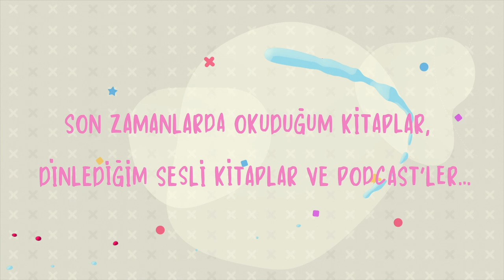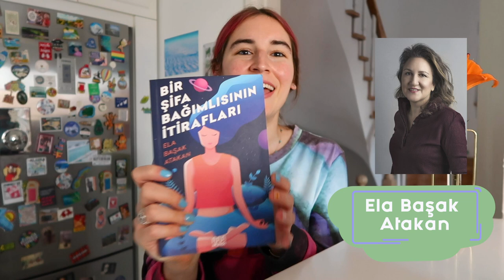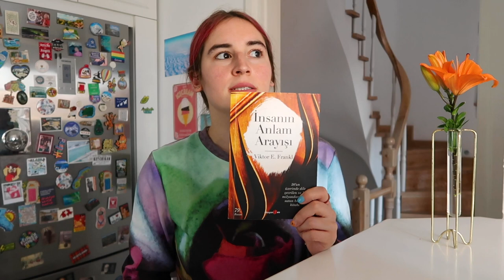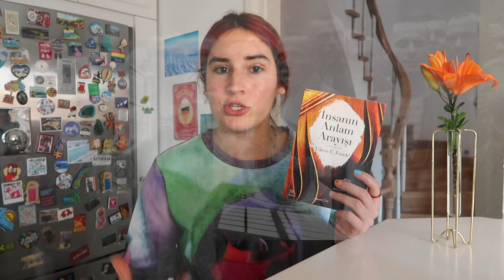Son Zamanlarda Okuduğum ve Dinlediğim Sesli Kitaplar, Podcast'ler 🎧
Aloha! 🌸

Bu içeriği sizlerle ilk defa paylaşıyorum o yüzden çok heyecanlıyım! 🦦 Kitapları ne kadar çok sevdiğimi bilenler biliyor... Bu videoyla da beğendiğim, etkilendiğim kitapları, sesli kitapları ve podcastleri derleyip toplayıp sizlerle paylaşıyorum 🤓

Sizin de okuduğunuz kitapları ve dinlediğiniz podcast & kitapları merak ediyorum, yorumlarda buluşalım 🥳

Sevgi, sağlık, neşe ve coşkuyla dopdolu kalın 😇🌸

Videoda bahsettiğim kitaplar:

📚 Bir Şifa Bağımlısının İtirafları
📚 İnsanın Anlam Arayışı
📚 Normal İnsanlar
📚 Arkadaşlarla Sohbetler

Dinlediğim sesli kitaplar:

🎧 Ustalık Gerektiren Kafaya Takmama Sanatı
🎧 Her Şey Boktan
🎧 Bir Ömür Nasıl Yaşanır
🎧 Kendisinin Efendisi Olmayan Hiçkimse Özgür Değildir
🎧 Sen Beni Aşağılayabilirsin Ama Ben Aşağılanmam
🎧 Zor Zamanlar İçin İnsan Kalma Rehberi
🎧 Satranç
🎧 Hayat Sana Ne Anlatıyor
🎧 The Complete Guide To Understading Bipolar Disorder
🎧 How To Live With Bipolar Disorder

Podcastler:

🗣 Wake Up Witch
🗣 Koku
🗣 Merdiven Altı Terapi
🗣 Nasıl Olunur?

Önemli not:

⚠️ Podcast’e başladıııım!

Adı: “Eee, N’olmuş Yani?” Dinlemek isteyenler için linki bırakıyorum: 👇🏻 🙏🏻